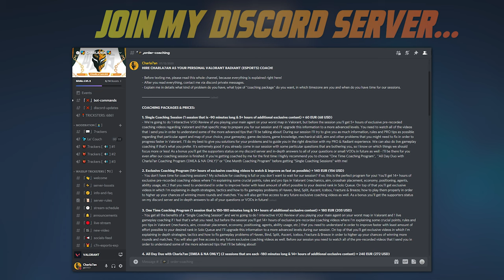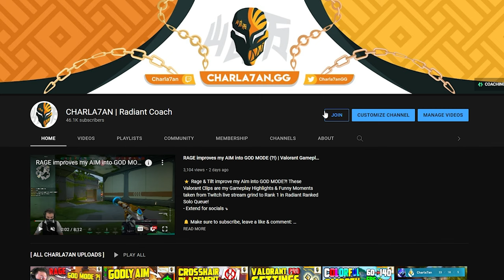BEST SKIN for EVERY GUN in VALORANT! (Golden Skins Collection Showcase)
⭐ Today your favorite Radiant Player (Coach) is doing his Golden Skins Collection Showcase ($9000+) and we're taking a closer look at the Best Skin for Every Gun (2022) in Valorant!